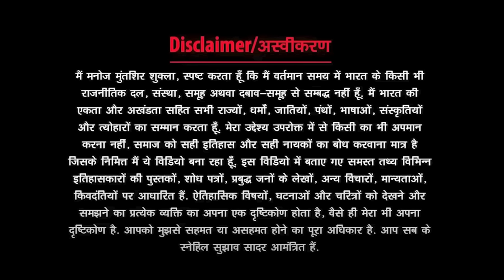Meghdoot | Mahakavi Kalidas | Manoj Muntashir Shukla | Live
Presenting the Latest Video "Meghdoot"

This Video is a must watch for the Fans of Manoj Muntashir Shukla who is the Creator of Hindi Poetry & Manoj Muntashir's Shayari.

Manoj Muntashir Shukla is an Eminent Lyricist of Bollywood who has written many Blockbuster HIT Songs Like:
Teri Mitti
Jai Shri Ram
Galliyaan
Kaise Hua
Phir Bhi Tumko Chahunga
Kaun Tujhe
Tere Sang Yaara, Etc.

Manoj Muntashir Shukla is also the Dialogue Writer of the India's Greatest Movies "BAHUBALI The Beginning" & “BAHUBALI The Conclusion"

Upcoming Bollywood Movies as a Lyricist:
EMERGENCY - Starring "KANGANA RANAUT"
MAIN ATAL HOON - Starring "PANKAJ TRIPATHI"
MAIDAAN - Starring "AJAY DEVGN"
ANIMAL - Starring "RANBIR KAPOOR"
PRODUCTION NO.27 - Starring "AKSHAY KUMAR"
YODHA - Starring "SIDDARTH MALHOTRA"

Manoj Muntashir Shukla also recites "Hindi Story" & "Hindi Kavita".

He is a Guest Orator at "Rekhta Sahitya Aaj Tak" & Jashn-E-Rekhta. He is also known for his TV appearance in India's No.1 Singing Reality Show "INDIAN IDOL" & "INDIA"S GOT TALENT"

Video Produced By: Neelam Muntashir
Creative Producer: Veer Kanabar
Video Created By: Virat Bhardwaj
Content & Research - Mohit Bajpai
Editor - Apurva Choudhari
Team MME:- Shubham Gupta, Dhruval Vaishnav, Vinay Tripathi, Venkatesh Koli

Business Management: Nidhi Verma
Accountant: Rohit Singh

Logo Animation - Craftision
Video Background & Background Music Purchased at -  @Envato